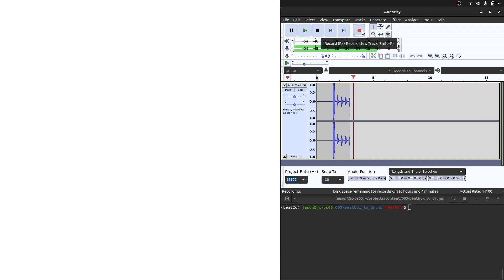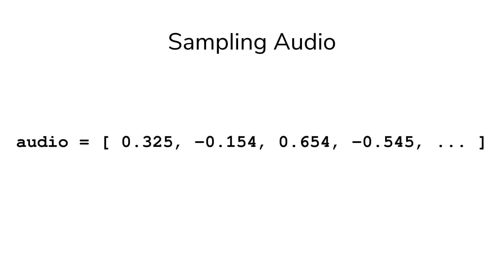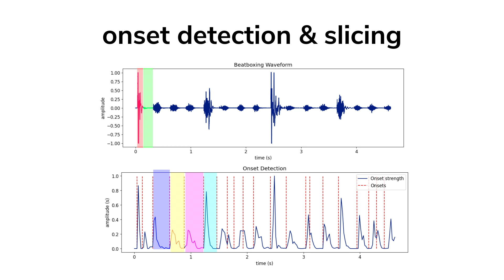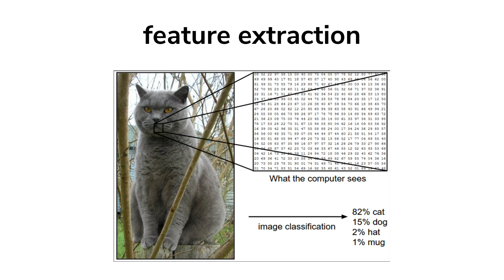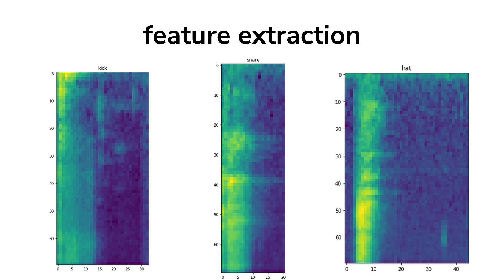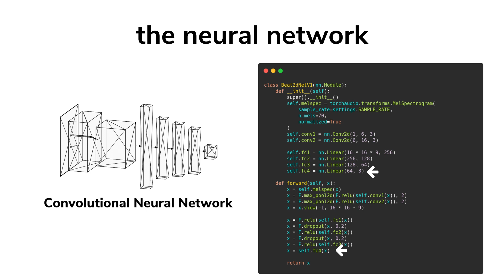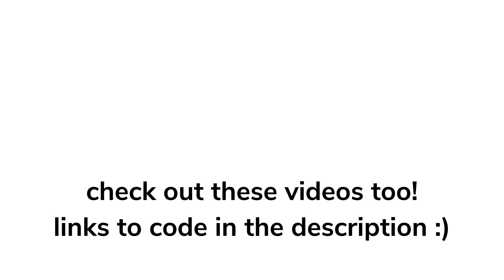Turning Beatboxing into Drums with AI!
Special thanks to Seth Adams for helping me out with the theory for this video, check him out